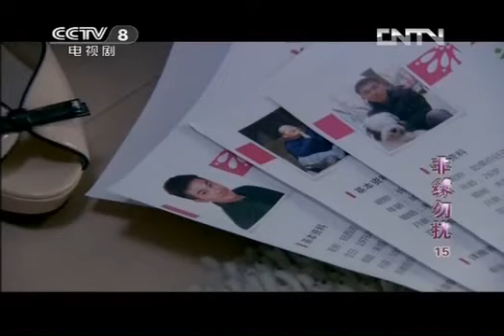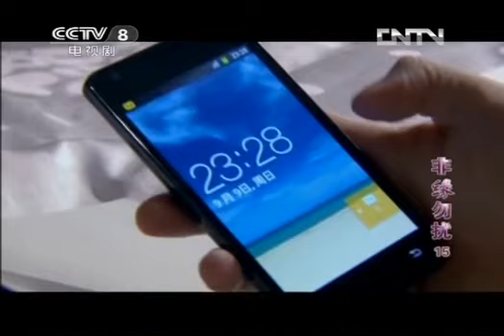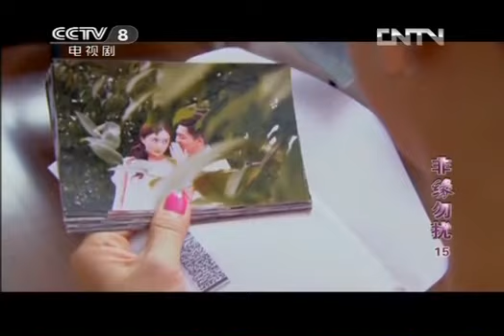[FULL] Destiny by Love EP.15（A Love Story Between Golden Bachelor and Celibate Lady）| China Drama